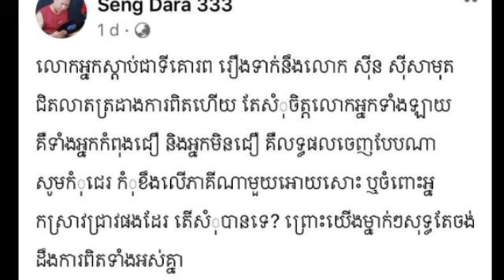កាន់តែក្តៅហើយ អ្នកស្រាវជ្រាវត្រៀមទម្លាយអំពីរឿងពិត លោក បឺតសម្រេច ជាកូន លោកតា ស៊ិន ស៊ីសាមុត ពិតឬមិនពិត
កាន់តែក្តៅហើយ អ្នកស្រាវជ្រាវត្រៀមទម្លាយអំពីរឿងពិត លោក បឺតសម្រេច ថាជាកូន លោកតា ស៊ិន ស៊ីសាមុត ពិតឬមិនពិត Hotter and hotter, researchers are ready to reveal the truth.